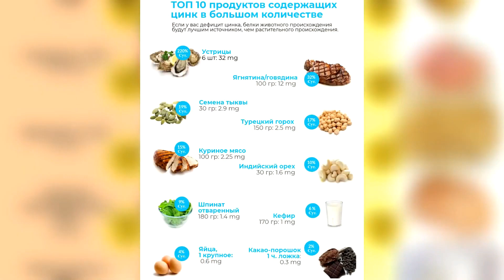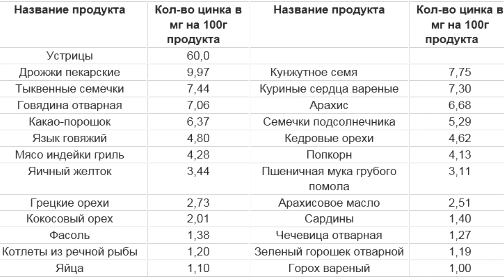Выпадение ВОЛОС - признак №1 дефицита ЦИНКА. Микроэлемент цинк (Zn) / Фролов Ю.А.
Бутакова Ольга Алексеевна

Выпадение волос при нехватке цинка

Причин выпадения волос есть очень много, нехватка железа — самая распространенная причина выпадения волос среди женщин во всем мире, а на втором месте — нехватка цинка в организме.

Как связан цинк с выпадением волос? Во-первых, цинк избавляет организм от свободных радикалов, в результате полезные вещества из еды усваиваются в большем количестве, что положительно сказывается на состоянии волос. Во-вторых, цинк помогает организму усваивать белки, на которых и держаться по-сути волосы. В случае дефицита цинка организм для усвоения все тех же белков начинает отбирать цинк у волос, в результате чего волосы начинают просто выпадать.

Влияние цинка на здоровье и рост волос

Цинк занимает важное место в структуре волоса, именно цинк способствует усвоению белка — главного строительного материала волос. Нехватка цинка в организме на прямую может привести к выпадению волос, и если его не хватает организму, это сразу будет заметно по волосам:

волосы быстро истончаются;
волосы на вид хрупкие и ломкие;
начинают интенсивно выпадать;
замедляется рост волос;
кожа головы быстро жирнится;
склонность к перхоти;
ухудшается внешний вид волос.
Из-за недостатка цинка выпадение может быть как равномерным, так и образующим залысины на определенных участках кожи головы.

Растительные Продукты  питания, содержащие цинк

Больше всего цинка содержится в семенах, причем у дикорастущих растений. Накапливают цинк и растения, применяемые человеком в качестве продуктов питания:
• зерно пшеницы;
• просо;
• некоторые сорта капусты.
Главным источником цинка являются растения, богатые хлорофиллом (лук, шпинат, кресс-салат), зерновые, стручковые, чечевица, фасоль.  По мере очистки зерновых продуктов от отрубей содержание цинка в них (в полированном рисе, муке) значительно снижается.
Цинк содержат также грибы, орехи, молочные продукты, мясо и печень. В овощах, ягодах и фруктах цинка мало:
• от 8 до 20 мг/кг – в некоторых зерновых, дрожжах, луке, чесноке, неочищенном рисе, яйцах.
• 20-50 мг/кг – в овсяной, ячменной муке, какао, патоке, желтке яиц, в мясе кроликов и цыплят, орехах, горохе, фасоли, чечевице, зеленом чае, сушеных дрожжах, кальмарах;
• около 130-202 мг/кг – в отрубях и проросших зернах пшеницы,  тыквенных и подсолнечных семечках.

И еще богатые цинком: не жареные тыквенные и подсолнечные семечки, отруби, пророщенные зерна пшеницы, цельнозерновой хлеб, грибы, различные орехи (особенно грецкие, арахис).

Сахар и соль препятствуют усвоению цинка организмом.

Если недостаток цинка не предотвратить продуктами питания, то назначаются препараты цинка или минеральный комплексы и витамины.

Препараты цинка назначают при диффузной, гнездной алопеции (выпадении волос), что указано в показаниях к препаратам.

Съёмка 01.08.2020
25. ЦИНК от А до Я! Белые пятна на ногтях, низкий тестостерон, выпадение волос! Жизненно важно!